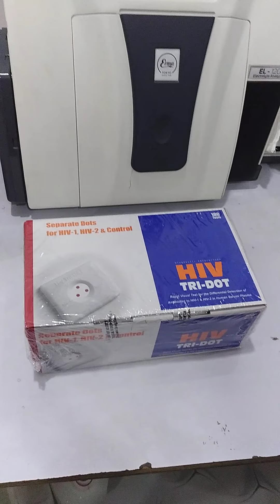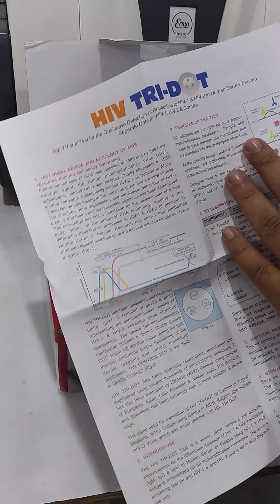HIV test Kaise kare? HIV test practical video by Pathology Guru // HIV Lab Test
HIV test Kaise kare? HIV test practical video by Pathology Guru. HIV Lab Test // best way to do HIV Test // How to do HIV Test